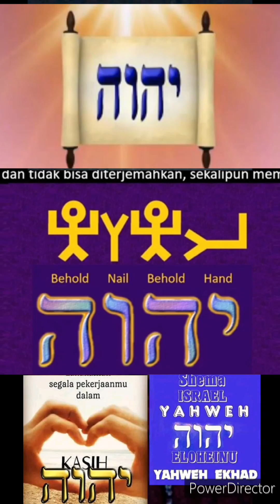contoh dari pada iman dalam kehidupan kita